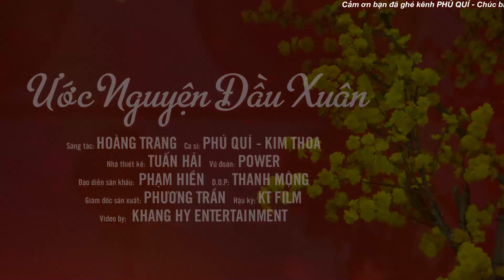Liên Khúc Xuân 2023 Hay Nhất - LK Cảm Ơn & Mùa Xuân Của Mẹ | Phú Quí ft Kim Thoa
1. LK Cảm ơn & Mùa xuân của mẹ ft Kim Thoa
2. Ước nguyện đầu xuân ft Kim Thoa
3. LK Trúc Phương - Nguyễn Phú Quí ft Kim Thoa ft Cẩm Loan
4. LK Thành phố buồn